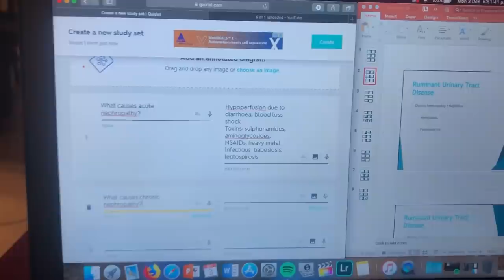JACK IS BACK! // Vlogmas Day 3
›› I give Jack a pop over some jumps and lets just say I get very excited about it!

I post all sorts of equestrian videos like show vlogs, training videos, barn vlogs and more.
My Horses:
Welbeck: 16h chestnut 10 yr old Irish sport horse mare
Jack: 14.1h dun 10 yr old connemara gelding
Khal: 16.1h bay 4yr old ISHxKWPN gelding
Fiona: 17.1h bay 10yr old ISH mare
Dali: bay 2yr old ISHxKWPN gelding

›› Camera Info:
Nikon d5500
iPhone 8